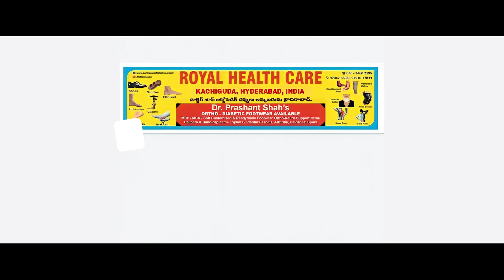Mehmaan Nawazi | Official Teaser | Dr. Prashant | Jyoti Yadav | Hindi Romantic Song | Arshian Music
Arshian Music Presents a Teaser of the Latest Upcoming Romantic Track Of The Year 2024 Mehmaan Nawazi Featuring Dr. Prashant Shah & Jyoti Yadav, sung by Jeet Amole, Lyrics Penned By Mgeneric, and Music Composed By Aravind Singh

Get Ready To Feel The Love With Our Upcoming Song  Mehmaan Nawazi💗💗

🎵 Song Credits

Song Name : Mehmaan Nawazi
Cast : Dr Prashant Shah, Jyoti Yadav
Singer : Jeet Amole
Music :  Aravind Singh
Lyrics : Mgeneric
Music Produced By : Yash Baradwaaj
Music label: Arshian music